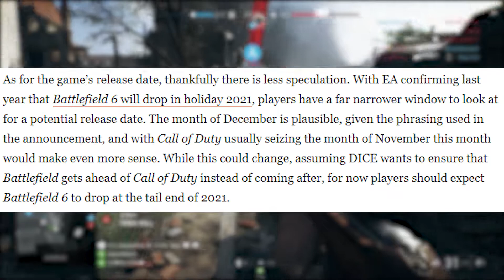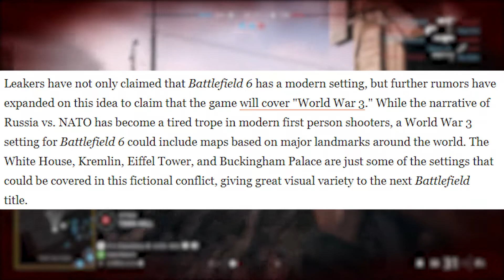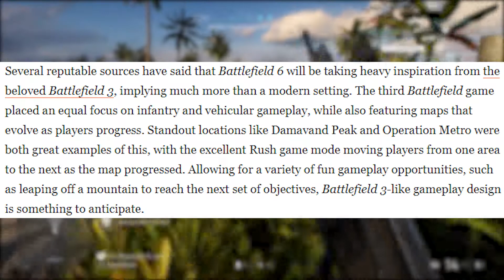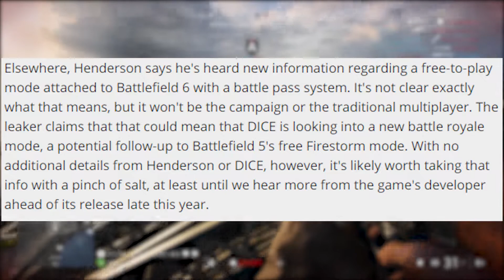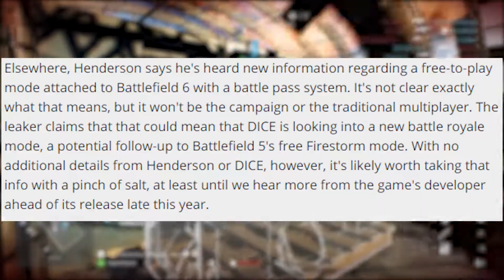MASSIVE LEAKS + RELEASE DATE for Battlefield 6 (GAMING NEWS)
MASSIVE LEAKS + RELEASE DATE for Battlefield 6 (GAMING NEWS). There has been some big leaks regarding Battlefield 6. While we should take this with a grain of salt, this game could be INSANE!!! Enjoy!